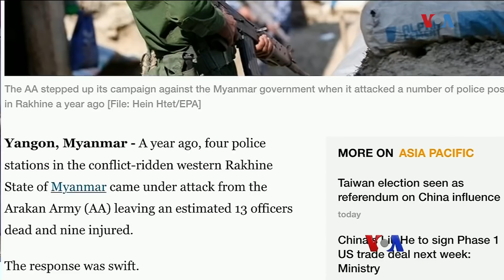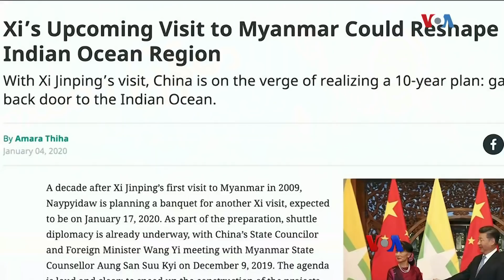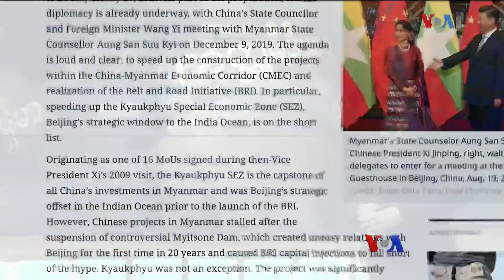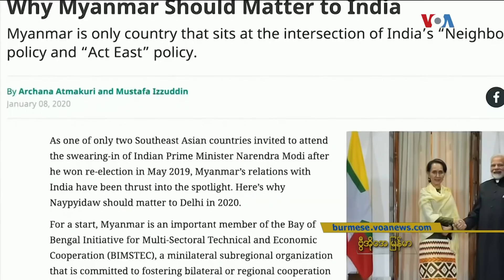ကမာၻ႔သတင္း မီဒီယာေတြထဲက ျမန္မာ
ကမာၻ႔သတင္းမီဒီယာေတြမွာ ေဖၚျပတဲ့ ျမန္မာႏိုင္ငံဆိုင္ရာ ေဆာင္းပါးတခ်ိဳ႕ကို မအင္ၾကင္းႏိုင္က တင္ျပပါလိမ့္မယ္။